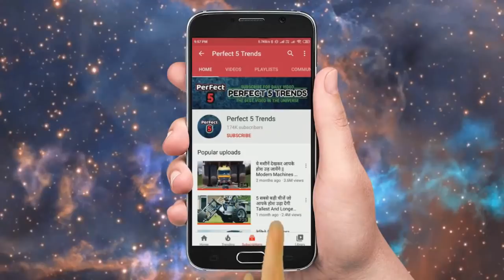ये है Truck का बाप ( सबसे ताकतवर ट्रक ) biggest truck in the world - Biggest truck in India on road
Extreme Dangerous Idiots Dump Truck Operator Skill, Dangerous Idiots Operator Dump Trucks at Works.